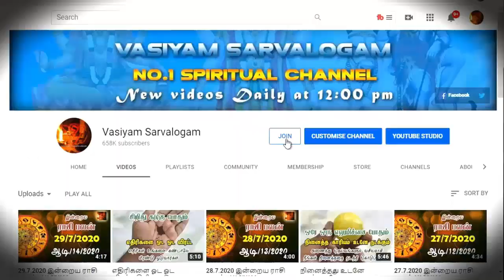வீட்டில் பெண்களிடம் 3 ஏலக்காயை இப்படி கொடுங்கள் - elakai thanthrigam - spiritual secrets